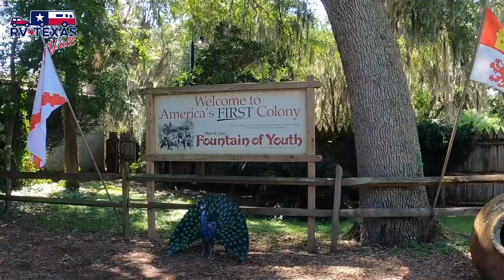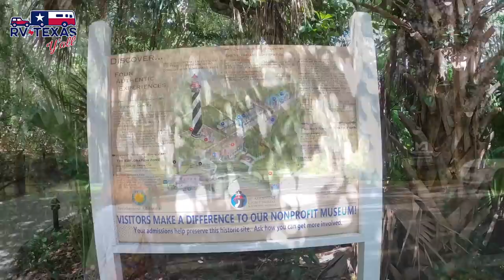St Augustine Florida | Full Time RV Life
Finding the Fountain of Youth | St Augustine Florida

Our perpetual road trip continues... this week we take you along to the oldest city in the United States... St Augustine, Florida! We'll share some free things to do in St Augustine FL as well as a few other fun attractions. We find (and drink from) the Fountain of Youth, take a ride on the trolley and visit the St Augustine Lighthouse.

There is a lot to do in Saint Augustine in Florida, but it can get very crowded. We were there during Labor Day weekend, so we didn't get to do as much as we had hoped. That's okay... we'll be back! :)

As Native Texans and full-time RVers, we want to road trip from the beaches of the Gulf Coast to the canyons of the Texas Panhandle, the mountains of West Texas, and everywhere in between. Texas is home to forests, rivers, lakes, caverns, hills, grassy plains, and so much more.  The history, the food, the culture, the nature... We want to explore it all and share it with you!

Join us as we explore the Great State of Texas and Beyond one campground at a time because we want us all to experience life, not just live it!

Safe Travels and Happy Camping y'all!

😃 Share Your RV Texas Y'all Spirit!

National RV Training Academy (Tell them RV Texas Y'all sent you!)